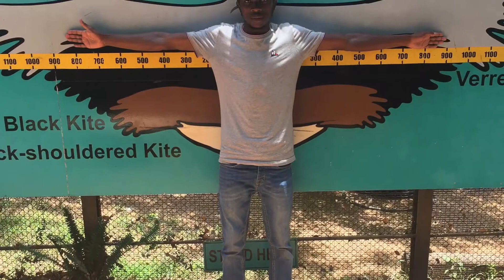Inside South Africa National Zoo with the forest guy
Let see the beauty of South Africa

We are a country of hope